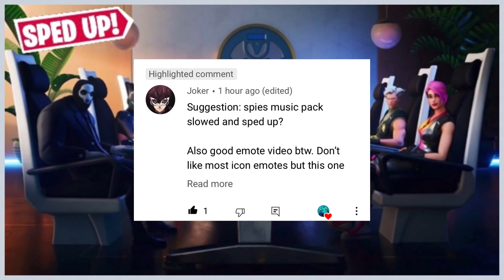Fortnite Spy Music Pack (Sped Up + Reverb)